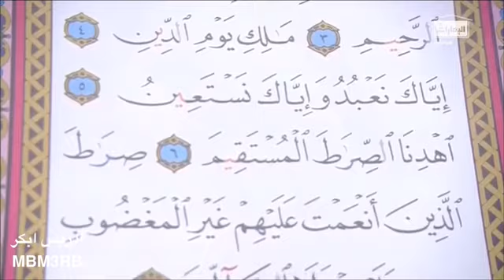Surah An Namal | Qari Idrees Akbar ||ارح مسمعك بتلاوة من سورة النمل للقارئ ادريس ابكر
Quran recitation
Quran mp3
al Quran
Quran pak

01.Surah Al-Fatihah
02.Surah Al-Baqarah
03.Surah Al-imran
04.Surah An-Nisa
05.Surah Al-Ma'idah
06.Surah Al- An'am
07.Surah Al- A`raf
08.Surah Al-Anfal
09.Surah At-Tawbah
10.Surah Yunus
11.Surah Hud
12.Surah Yusuf
13.Surah Ar-Ra`d
14.Surah Ibrahim
15.Surah Al-Hijr
16.Surah An-Nahl
17.Surah Al-'Isra
18.Surah Al-Kahf
19.Surah Maryam
20.Surah Taha
21.Surah Al-'Anbya'
22.Surah Al-Haj
23.Surah Al-Mu'minun
24.Surah An-Nur
25.Surah Al-Furqan
26.Surah Ash-Shu`ara
27.Surah An-Naml
28.Surah Al-Qasas
29.Surah Al-`Ankabut
30.Surah Ar-Rum
31.Surah Luqman
32.Surah As-Sajdah
33.Surah Al-'Ahzab
34.Surah Saba'
35.Surah Fatir
36.Surah Ya-Sin
37.Surah As-Saffat
38.Surah Sad
39.Surah Az-Zumar
40.Surah Ghafir
41.Surah Fussilat
42.Surah Ash-Shuraa
43.Surah Az-Zukhruf
44.Surah Ad-Dukhan
45.Surah Al-Jathiyah
46.Surah Al-'Ahqaf
47.Surah Muhammad
48.Surah Al-Fath
49.Surah Al-Hujurat
50.Surah Qaf
51.Surah Adh-Dhariyat
52.Surah At-Tur
53.Surah An-Najm
54.Surah Al-Qamar
55.Surah Ar-Rahman
56.Surah Al-Waqi`ah
57.Surah Al-Hadid
58.Surah Al-Mujadila
59.Surah Al-Hashr
60.Surah Al-Mumtahanah
61.Surah As-Saf
62.Surah Al-Jumu`ah
63.Surah Al-Munafiqun
64.Surah At-Taghabun
65.Surah At-Talaq
66.Surah At-Tahrim
67.Surah Al-Mulk
68.Surah Al-Qalam
69.Surah Al-Haqqah
70.Surah Al-Ma`arij
71.Surah Nuh
72.Surah Al-Jinn
73.Surah Al-Muzzammil
74 Surah Al-Muddaththir
75.Surah Al-Qiyamah
76.Surah Al-'Insan
77.Surah Al-Mursalat
78.Surah An-Naba'
79.Surah An-Nazi'aat
80.Surah Abasa
81.Surah At-Takwir
82.Surah Al-Infitaar
83.Surah Al-Mutaffifin
84.Surah Al-Inshiqaq
85.Surah Al-Burooj
86.Surah At-Tariq
87.Surah Al-A'la
88.Surah Al-Ghaashiyah
89.Surah Al-Fajr
90.Surah Al-Balad
91.Surah Ash-Shams
92.Surah Al-Lail
93.Surah Ad-Duha
94.Surah Ash-Sharh
95.Surah At-Tin
96.Surah Al-Alaq
97.Surah Al-Qadr
98.Surah Al-Baiyyinah
99.Surah Az-Zalzalah
100.Surah Al-Aadiyaat
101.Surah Al-Qari'ah
102.Surah At-Takaathur
103.Surah Al-Asr
104.Surah Al-Humazah
105.Surah Al-Feel
106.Surah Quraish
107.Surah Al-Maa'oon
108.Surah Al-Kauthar
109.Surah Al-Kaafiroon
110.Surah An-Nasr
111.Surah Al-Masad
112.Surah Al-Ikhlaas
113.Surah Al-Falaq